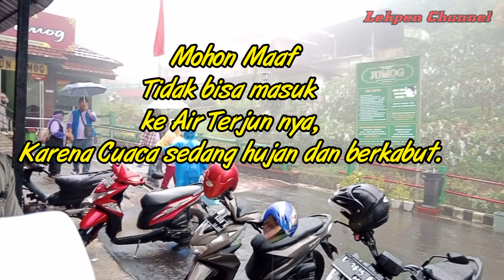Air Terjun Jumog.Karang Anyar, Jawa Tengah